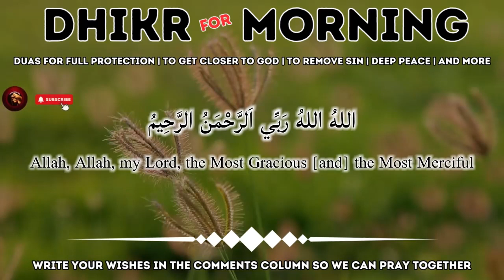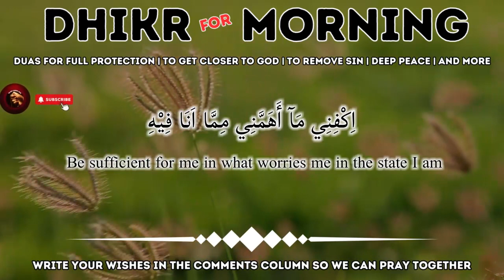WITH JUST 4 MINUTES OF PLAYING, YOU WILL BECOME RICH SUDDENLY || WEALTH DUA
Original Sound By    @home-design
Editor : Lukman Aji Pratama, S.H.
Footage : Original